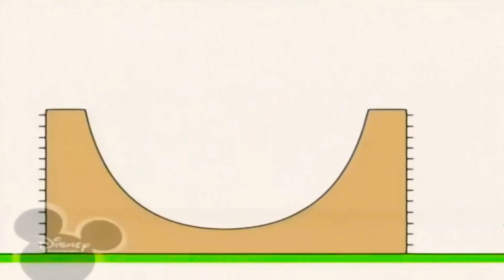29 березня 2021 р.